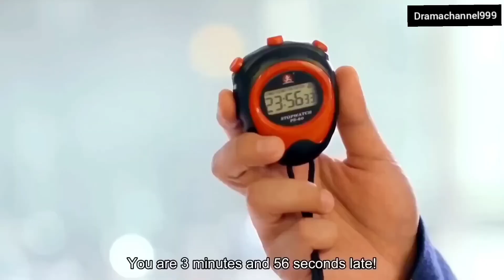CEO Fall In Love With Newly Join Employee 💗 Korean Mix Hindi Songs 💗 Chinese Mix Hindi Songs💗Kdrama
All Credits :

1• - Song Used In This Video By ()

Drama/Movie Name
2• -
Drama -